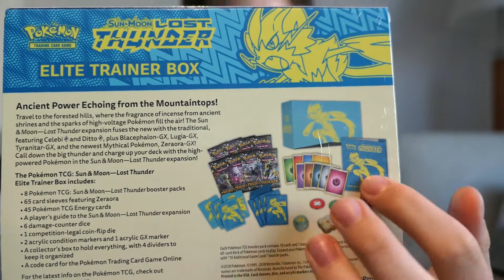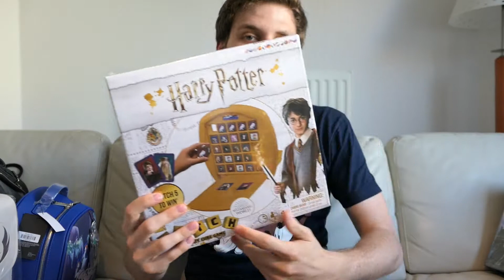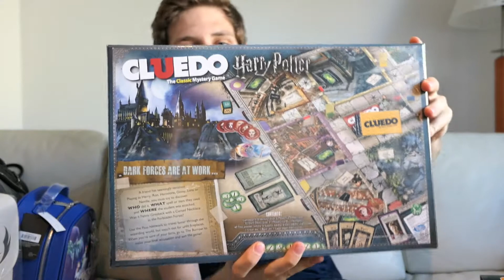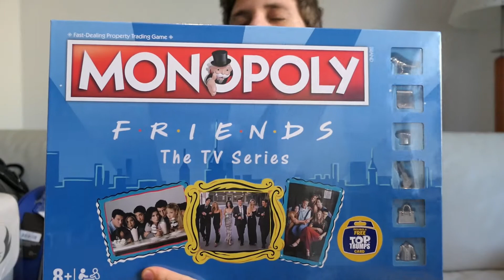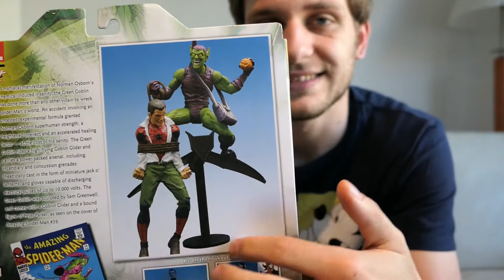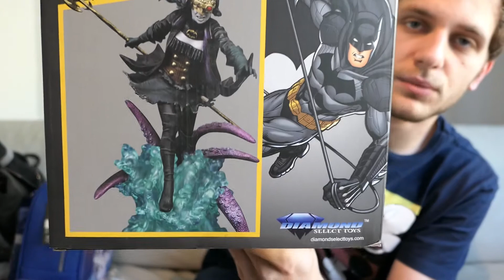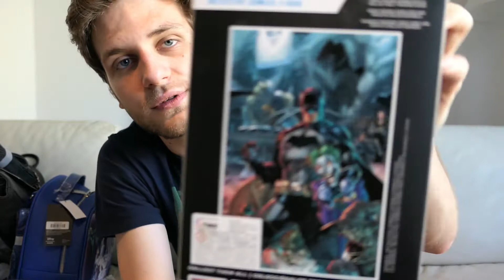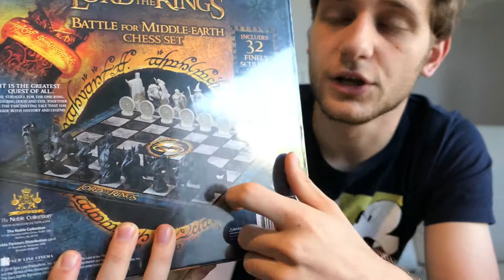Collecthors vlog 18: Nieuwe producten 27 mei 2020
Collecthors is een webshop gespecialiseerd in producten van superhelden, series, films en games. Ben je dus geïnteresseerd in Batman, Pokemon, Star Wars, Harry Potter of Disney? Dan ben je zeker bij Collecthors aan het juiste adres!

Collecthors focust zich ook op mensen die zich niet helemaal thuis voelen binnen deze wereld. Je kan bij Collechtors handig navigeren aan de hand van de duidelijke onderwerpen. Voor de echte kenners bestaan er verschillende werelden waar ze hun favoriete franchises terugvinden.

Op Collecthors vind je ook iedere week een blog terug. Dit kunnen reviews, specials en rankings zijn. Ook vind je elke week een vlog terug.

Kijk zeker eens op onze site en duik in de wereld van Collecthors.